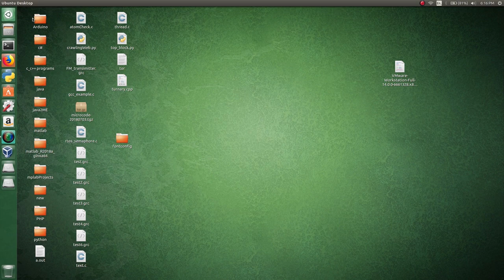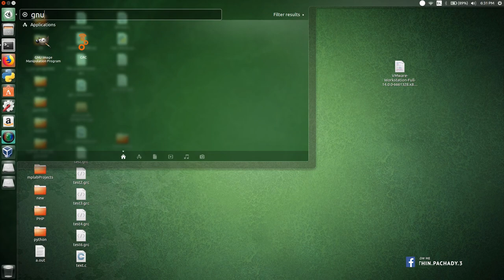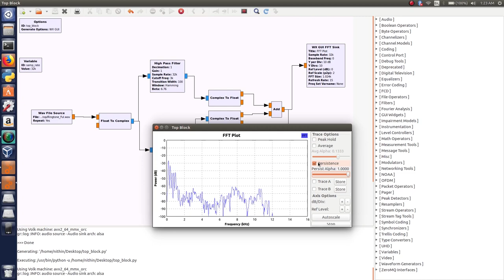Install GNU Radio | Linux | Open Souce toolkit for software radio | 2018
Install GNURadio in any Linux distros.|

GNU Radio is a free software development toolkit that provides signal processing blocks to implement software-defined radios and signal-processing systems. It can be used with external RF hardware to create software-defined radios, or without hardware in a simulation-like environment.

Software Installation